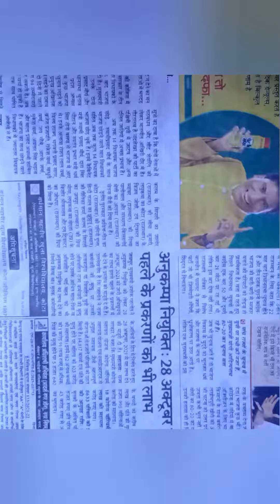satisfying creative art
public entertainment and children's entertainment

Music

drawing tutorial for beginners, drawing tutorial easy, drawing tutorial cartoon, drawing tutorial girl, relaxing painting, how to painting portrait
How to drawing for beginners, how to paint, how to use water color, how to paint with watercolor paint face dry brush painting beginner watercolor tutorial watercolor mistakes to avoid how to be painter drawing material how to use water color#painting improvement

nature painting,
nature painting watercolor easy,
nature paintings easy,
nature painting for beginners,
nature painting drawing,
natural painting colours,
natural painting in tamil,
nature painting for kids,
nature paintings watercolor,
nature paintings beautiful,
nature painting by poster colour,
nature painting by watercolor,
nature painting beginners,
nature painting black and white,
nature paintings by pencil,
nature painting banana,
nature paintings bob ross,
natural canvas painting,
natural color painting,
natural colour painting easy,
natural scenery canvas painting,
painting natural nails compilation,
painting natural wood cabinets,
natural scenery colour painting,
nature painting for competition,
nature painting for beginners step by step,
nature painting flower,
nature painting for wall,
nature painting for watercolor,
nature painting for beginners easy,
natural girl painting,
painting natural nails with gel polish,
painting nature drawing,
painting in natural,
natural landscape painting,
painting natural long nails,
natural leaf painting,
natural scenery landscape painting,
painting my natural nails,
painting my natural long nails,
painting my natural nails white,
painting my natural nails black,
painting my natural nails red,
nature painting night,
nature painting new,
nature painting nature painting,
painting natural nails,
long natural nails painting,
shaping and painting natural nails,
natural oil painting,
painting of natural scenery,
painting of nature beauty,
nature painting pencil,
nature painting poster color,
nature painting pencil sketch/pencil drawing/creative creative art/drawing,
nature painting pencil colour,
nature painting poster colour,
nature painting poster color easy,
nature painting pictures,
nature painting photo,
natural resources painting,
natural realistic painting,
natural rose painting,
nature painting step by step,
nature paintings simple,
nature painting shorts,
nature painting sunset,
nature painting scenery,
nature painting sketch,
nature painting status,
nature painting shading,
nature painting tutorial,
nature painting tree,
nature painting tutorial acrylic easy,